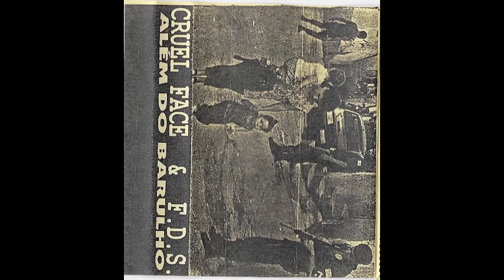Cruel Face/FDS - Além do barulho | k7 - 2000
Ao vivo no Alternative Bar 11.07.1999
LADO A - Cruel Face (Santo André/SP)
01 - Black sky
02 - Police: who needs it?
03 - Natural born ears massacra
04 - Terrified
05 - Liberdade ou escravidão
06 - Victim generation
07 - Living dead
08 - A fraud of a million years
09 - Selfish atittude
10 - We're re-placed gears
11 - Destroy to re-create
12 - Convivência
13 - Vanity shit
14 - Led to the slaughter (Varukers)
15 - What's worth?

LADO B - FDS (São Bernardo do Campo/SP)
01 - Atitude
02 - Nascer, crescer, sofrer e morrer
03 - Meu comandante
04 - Meu nome é inflação
05 - Criança soldado
06 - Mesma causa
07 - Conflitos ecológicos
08 - PNCDP
09 - Sem proteção
10 - Vou te derrotar, sei que vou vencer
11 - Bandeira negra
12 - Você é capaz
13 - Terra esquecida